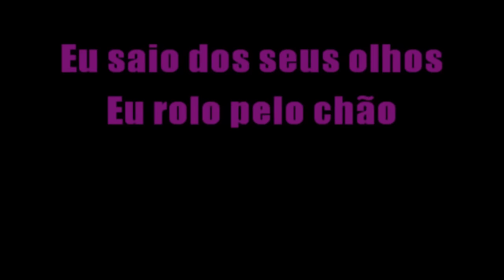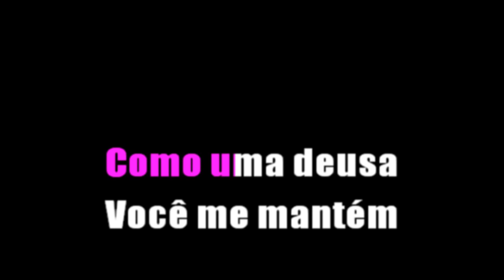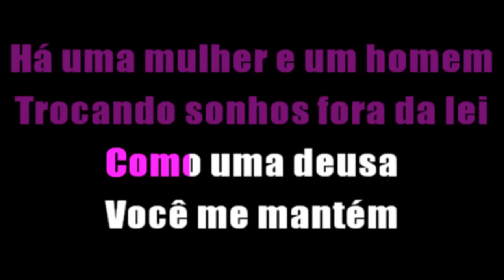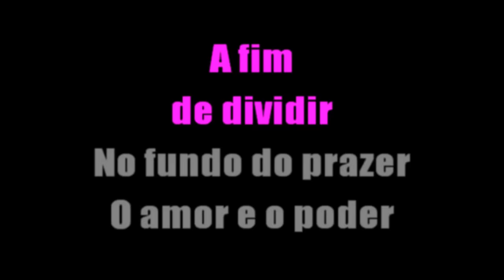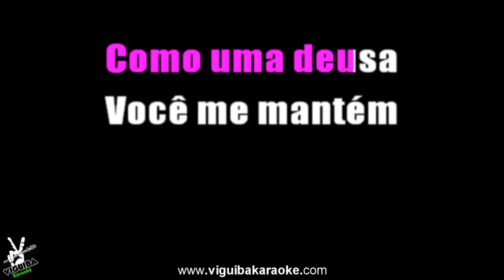🎤 Karaokê - O Amor e o Poder - Rosana (Karaokê - Retrô)